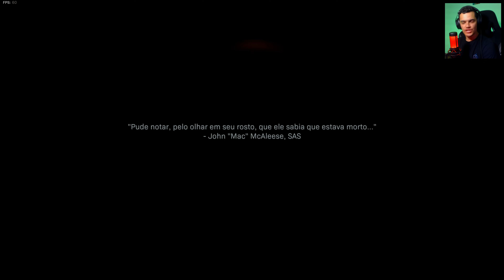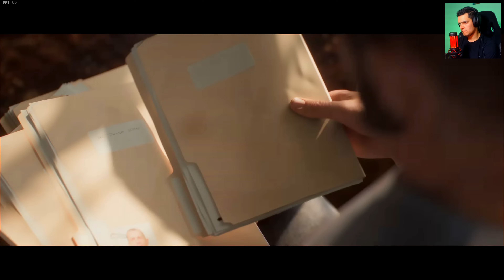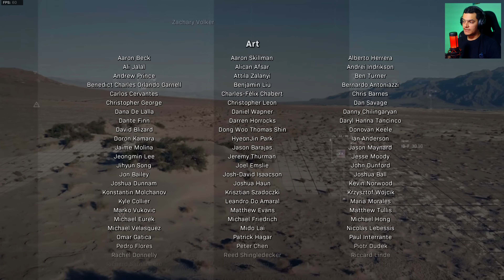A COVA DOS LEÕES! | Call of duty MW 2019 | MODO REALISMO - FINAL em 4K60 na RTX 4090 em PT-BR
Quer ajudar no crescimento do canal? Então não esqueça de curtir o vídeo e se inscrever pra que você sempre seja notificado sobre um vídeo novo.

| MEU SETUP |

- Placa de vídeo : NVIDIA RTX 4090 Msi Gaming Trio 24GB | 384 Bit
- Fonte Cooler Master 1250 Full Modular | 80 Plus Gold
- Monitor  : Samsung 32 Polegadas | UJ590 | 4K 60FPS
- Cadeira : DT3 Sports Elise Fabric
- Headset : Hyper X Cloud Alpha S ( Blackout Edition )

Se você quer ver outras histórias sobre jogos em série aqui, comente aqui em baixo ↓